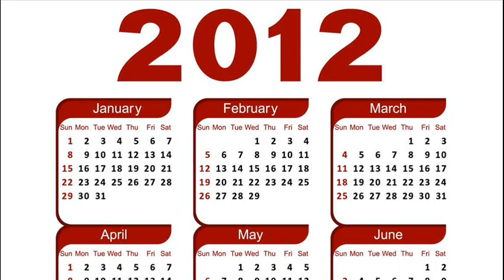THREE YEARS AGO TODAY -- MARCH 9